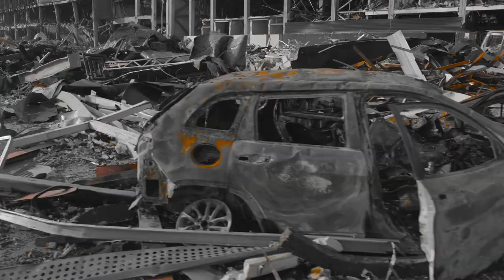Ruslan Batytskyi · „Blindsight“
“On a personal level, this film explores my relationship with my father through the lens of a new reality in Ukraine, especially the fact that we are 400 km apart because of the war. I have a strong emotional connection with athletes with disabilities (such as goalball players) and want to tell the story of their lives. In speaking about blindness, the film addresses questions of human connection and envisions a future for Ukrainians. I want to tell a story about a war that ended and about lives brought together.“